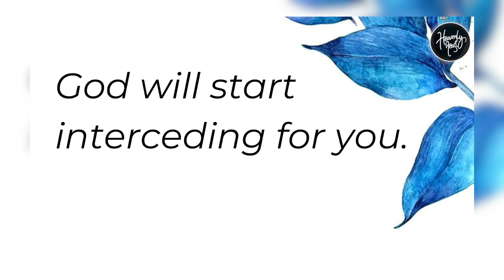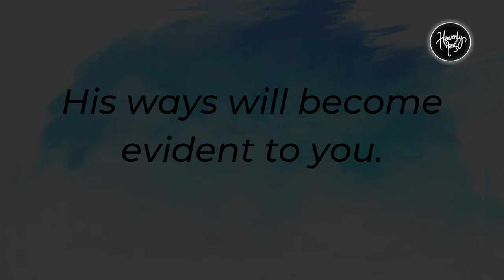Seek the right way (Part 2) | Daily Devotion | HEAVENLY FEAST